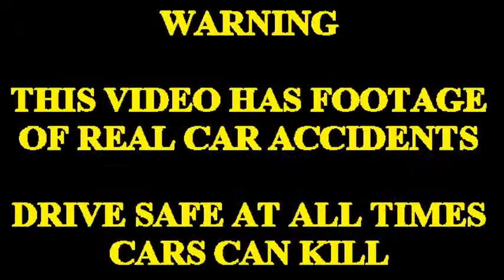CAR CRASHES COMPILATION 7